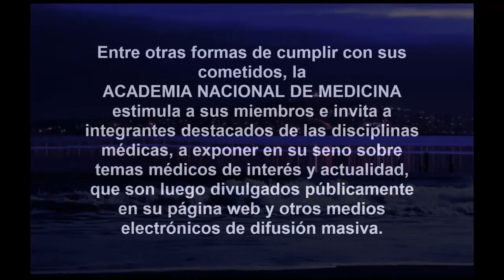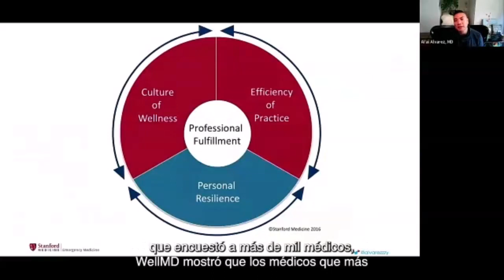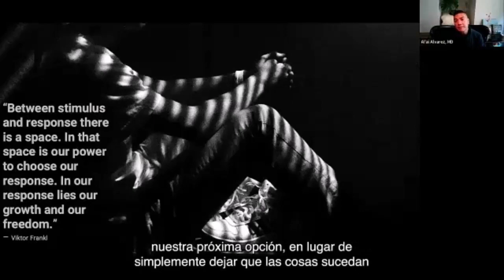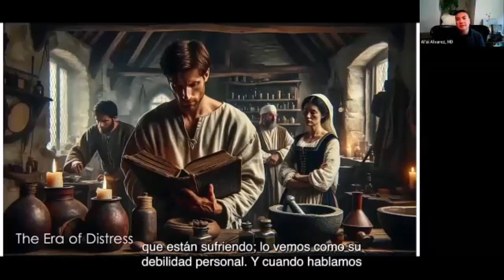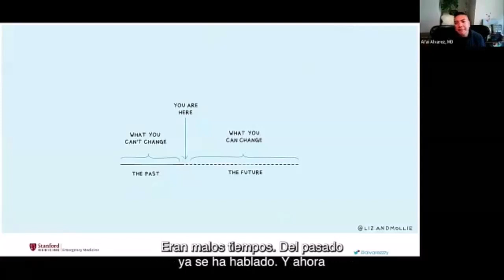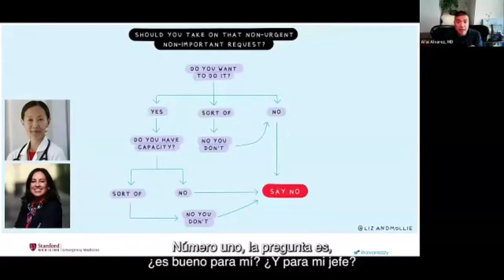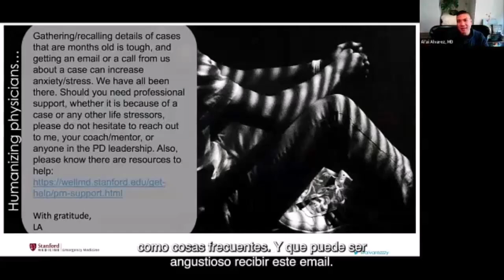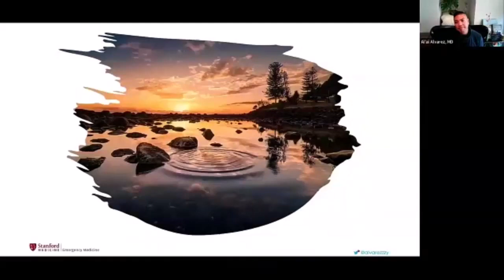A Álvarez Bienestar médico y futuro de la práctica médica